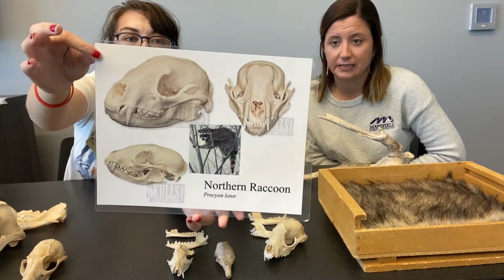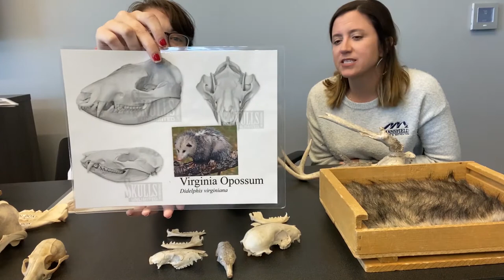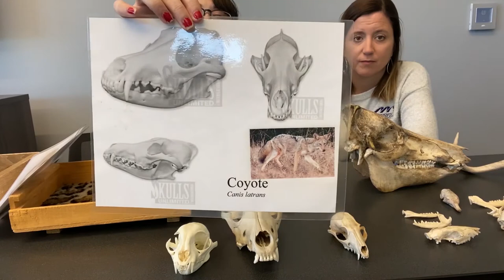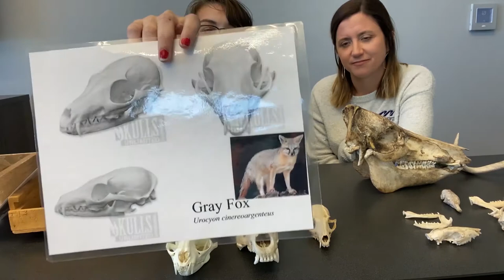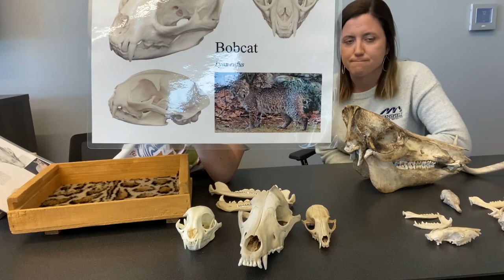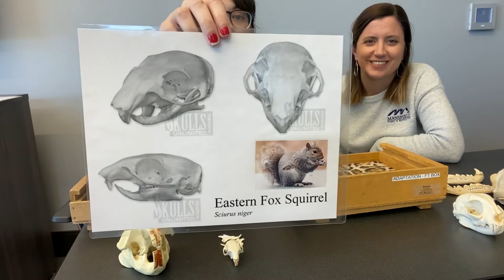Meet the Mammals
Get to know Mammals, their traits and adaptations in this interactive lesson from Oliver Nature Park's Nature Education staff.